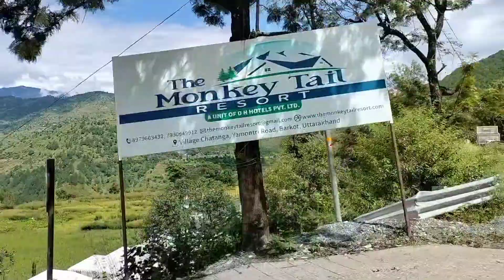गांव में आजकल ये सब चीजें लगी हैं || Barkot To Gaon video pahadilifestylevlogs पहाड़ीlife #